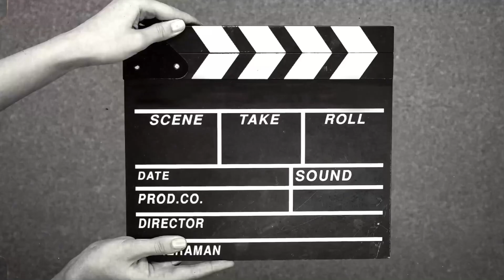HOW TO REINVENT YOURSELF | LOOK EXPENSIVE ON A BUDGET | Life Reset + Real girl talk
As babes we need to make the right choices and become the best version of ourselves so let's learn how to level up and become boss babes. I hope this video helps.

Love,
Princess Ashe